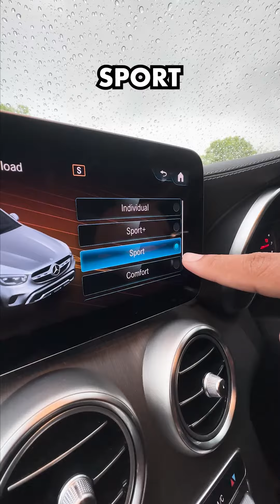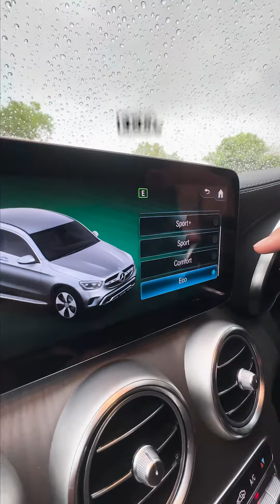Just me reviewing the @MercedesBenz GLC 300 4-Matic Line Hybrid 2020 part 2.